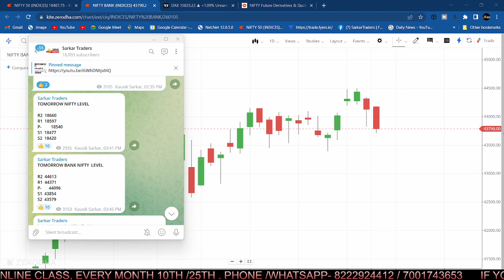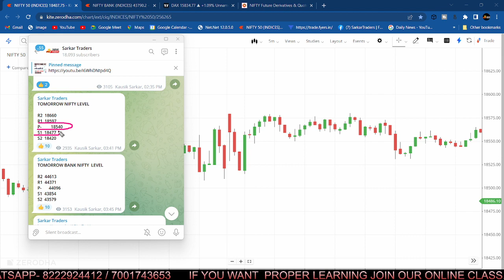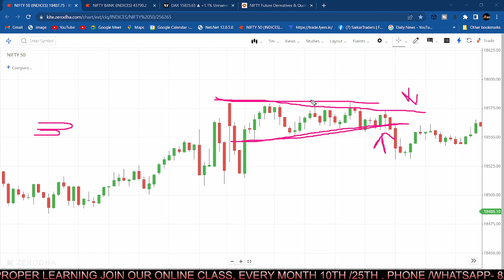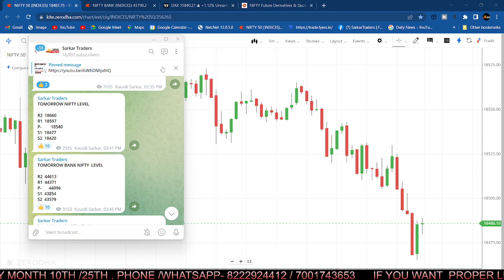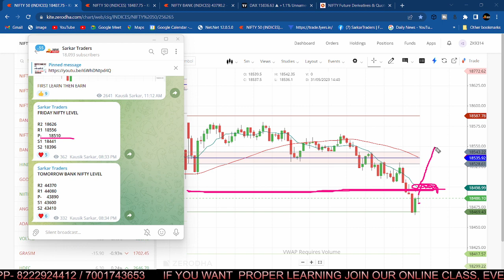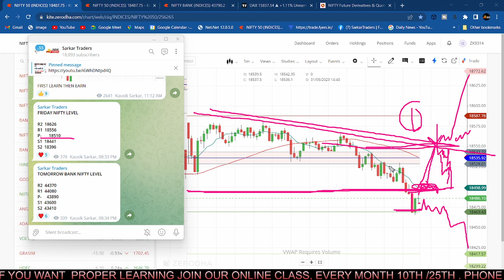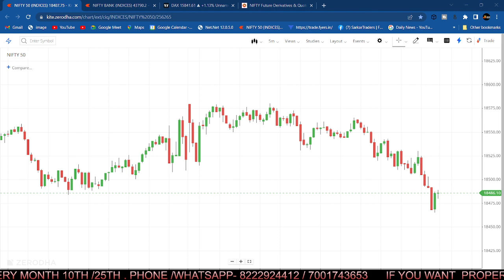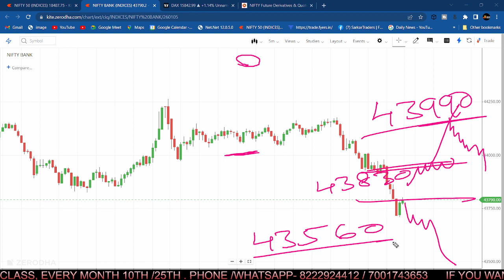Nifty Prediction and Banknifty Analysis for Thursday |02nd June Nifty Prediction|Thursday Market